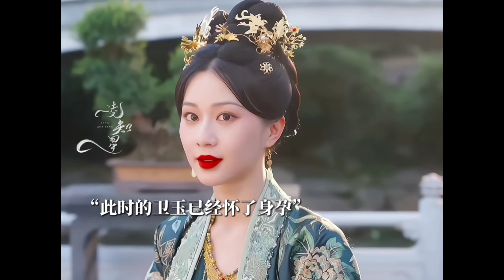SPOILER! Kematian Weizhao, sad ending?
drama : love of nirvana / 流水迢迢 / asmara nirwana
Cast : Ren Jialun / Li Landi / Xu Zhengxi (Jeremy Xu)